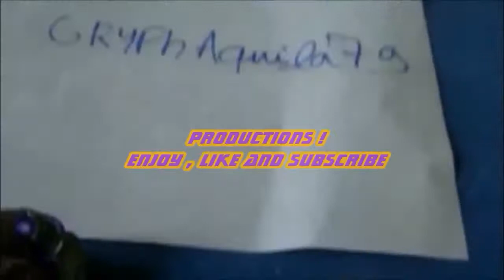Package from AvengerBlader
█▄▀▄▀▄▀▄▀▄▀▄▀█  READ█▀▄▀▄▀▄▀▄▀▄▀▄█
Guess what ?! I got a package from UK !!!

Enjoy this video ! I had fun doing it ! I worked hard on this so please :
Video Song : Kevin MC Leod - Fun in a bottle